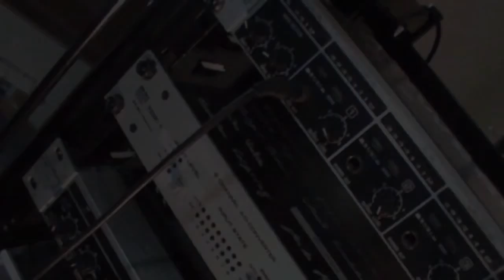Il festival di Sanremo è una mafia? | 2012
❗IMPORTANTE❗

PER RICHIESTE DI COLLABORAZIONI PUBBLICITARIE:
invia una mail  e verrai contattato il prima possibile:

In questo canale generalista tratto di tutto: Vlog sulla mia vita , notizie curiosità, cronaca, gossip, tecnologia, non ci sono regole, tutto è condivisione e dibattito.
Oppure alcuni video del primo canale che hanno problemi di copyright, sono quindi stati spostati nel secondo canale principale.

Cosa faccio invece nella vita? Scoprilo visitando il mio sito di servizi musicali , informazione, produzioni creative